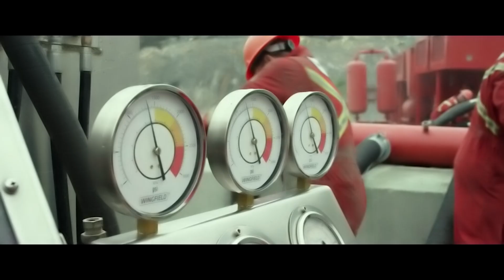He Turned His Pickup Into A Living Weapon With A Giant Monster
A young guy Tripp is passionate about off-road vehicles, but does not have enough money to buy himself a "monster on wheels" - yet his work at a scrap yard allows him to slowly assemble his own car. One day he is visited by a strange monster that was accidentally pulled out of the ground by an oil company. "Creech" turns out to be a kind creature and helps to turn an old wrecked car into a powerful jeep in no time - although the oil producers' security service doesn't want their shady dealings to become widely known, and starts threatening the friendship between the guy and the monster.
Movie Title: Monster Trucks (2016)